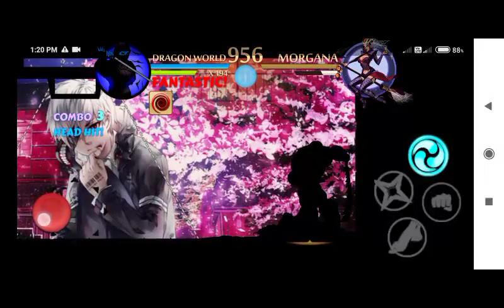shadow fight 2 shadow titan vs all raid boss